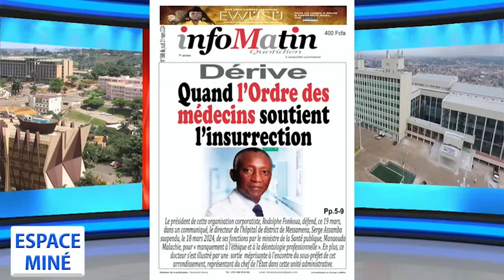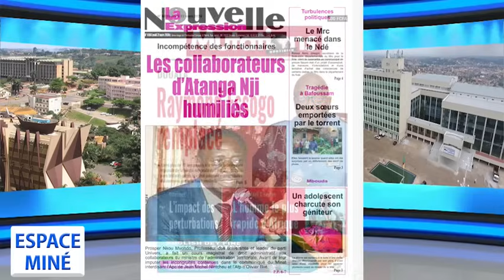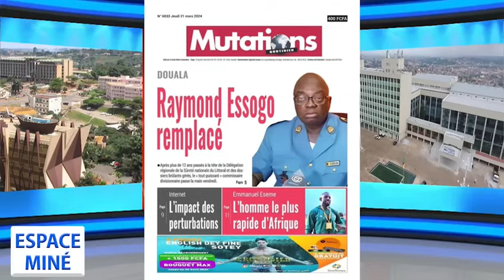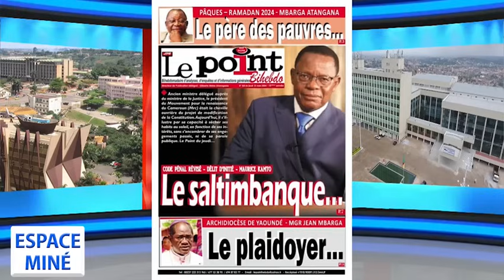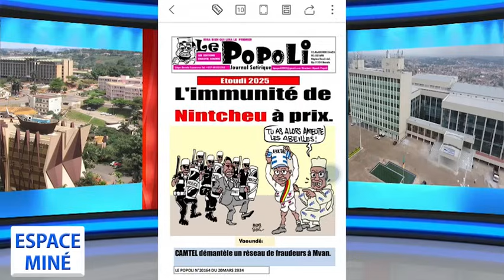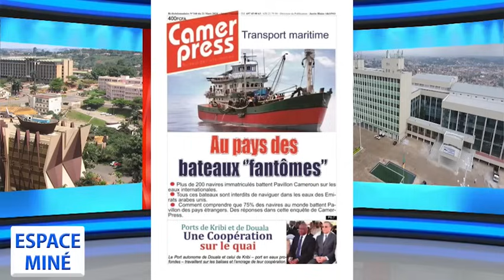POUVOIR JUDICIAIRE : QUEL EST LE RÔLE DE L'AVOCAT ? ESPACE MINÉ DU 21 MARS 2024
Thème :
Pouvoir judiciaire : quel est le rôle de l'avocat ?